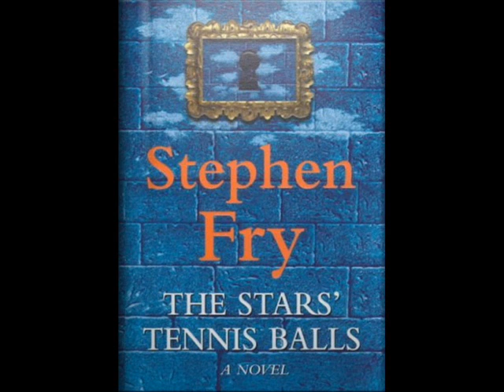The *s' tennis balls pt51